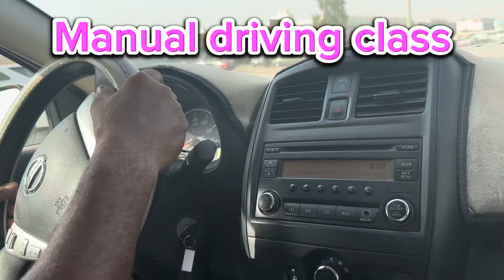driving Education Manual transmission driving test